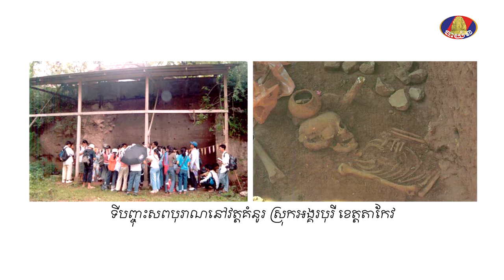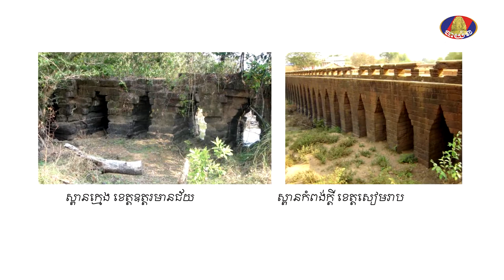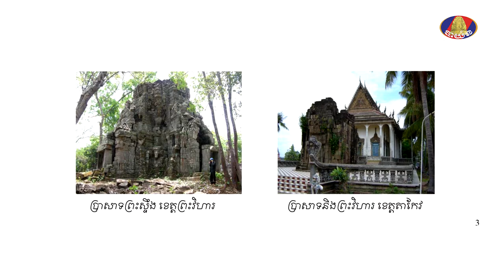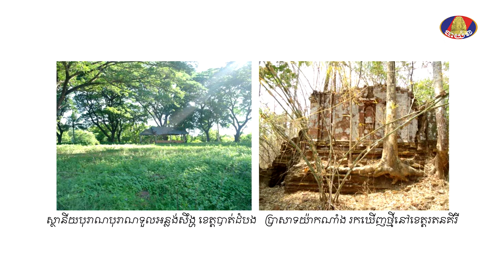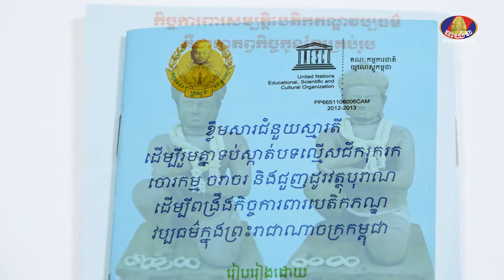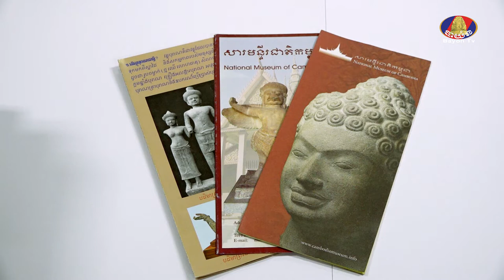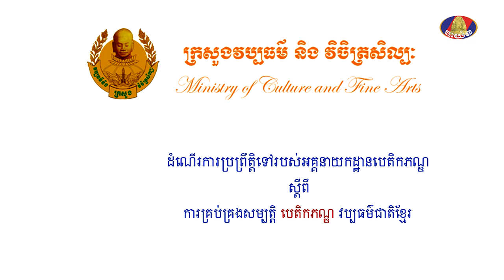GENERAL KNOWLEDGE : Processing of the General Department of Heritage_Vol.01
GENERAL KNOWLEDGE PROGRAM
- Topic:  Processing of the General Department of Heritage_Vol.01
- Guest Speaker : H.E Prak Sonnara
- Venue : Bayon TV Channel
- Date : 24 August 2017

កម្មវិធី យល់ដឹងសាកល
- ប្រធានបទៈ ដំណើរការប្រព្រឹត្តទៅរបស់អគ្គនាយកដ្ឋានបេតិកភណ្ឌ
- វាគ្មិន ៈ ឯកឧត្តម ប្រាក់ សុណ្ណារ៉ា
- ផ្សាយ ៈ ទូរទស្សន៍បាយ័ន
- ថ្ងៃព្រហស្បតិ៍ ទី24 សីហា ឆ្នាំ2017